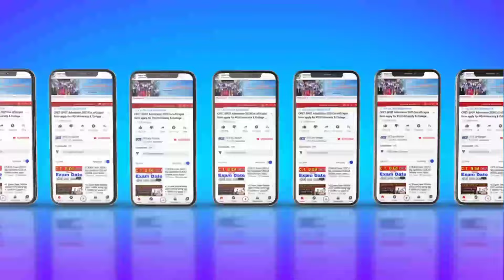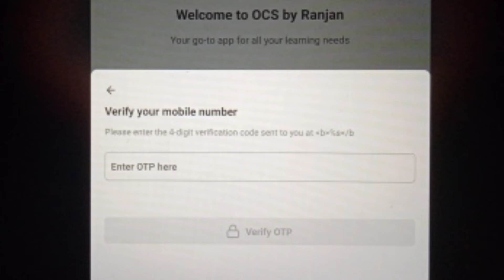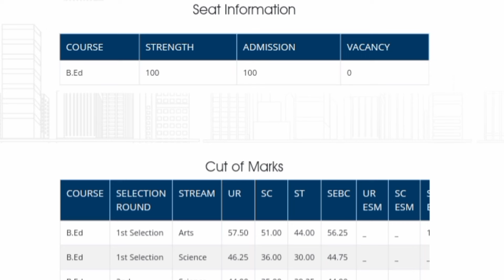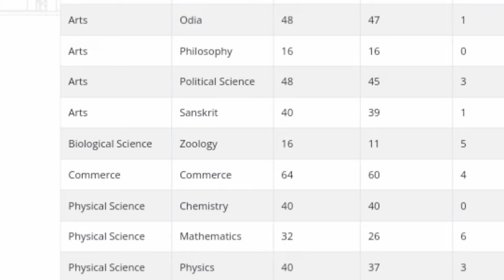How To Check CPET PG,B.Ed,M.Ed,+3 Vacancy Seats Information 2024 Online//Odisha PG,+3 Vacancy Seats